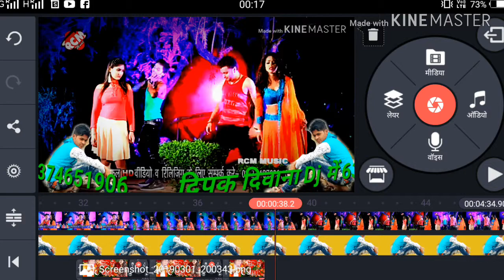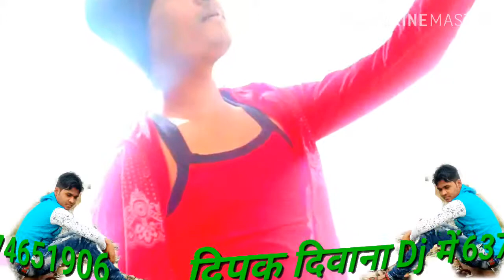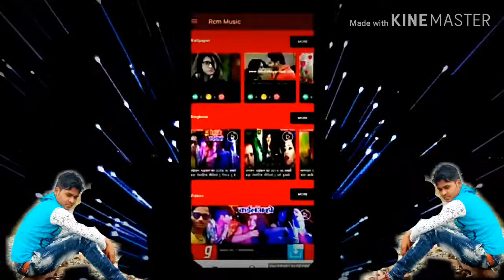दर्द भरा गीत वीडियो दिपक दिवाना 2019